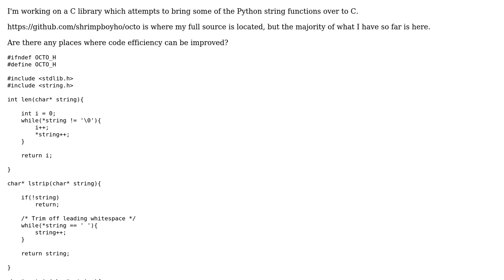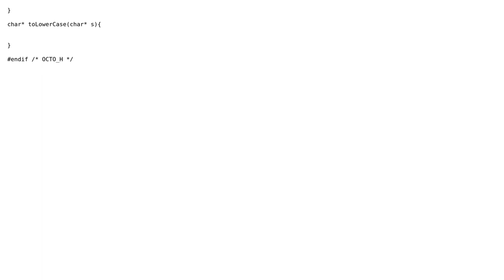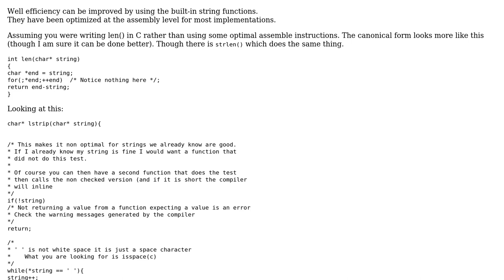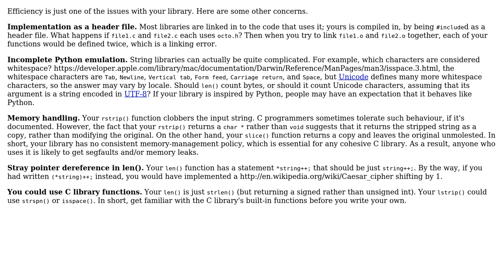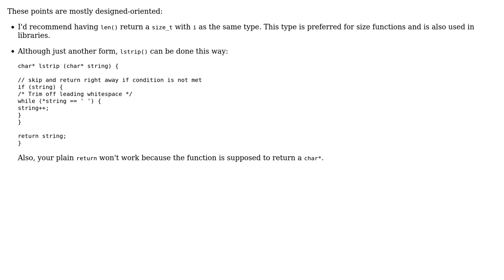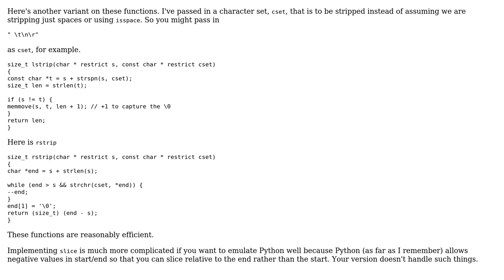Code Review: C string library inspired by Python string functions (5 Solutions!!)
Code Review: C string library inspired by Python string functions

With thanks & praise to God, and with thanks to the many people who have made this project possible! | Content (except music & images) licensed under CC BY-SA | Music | Images & others | With thanks to user William Morris user Martin York user luser droog user Jamal user Cygwinnian user 200_success and the Stack Exchange Network Trademarks are property of their respective owners. You are responsible for your own actions.